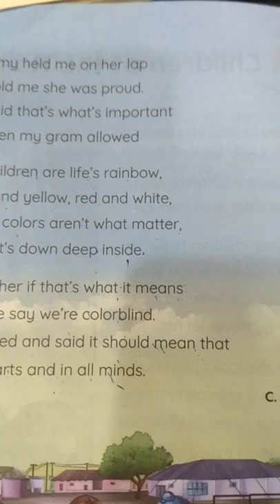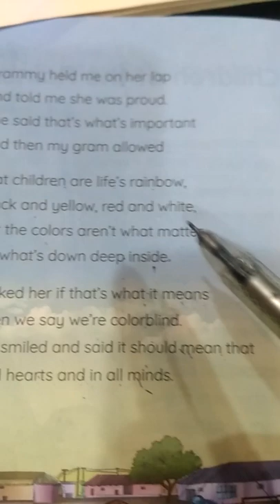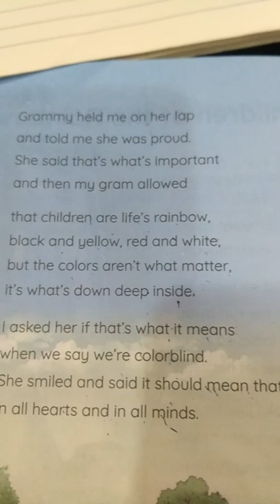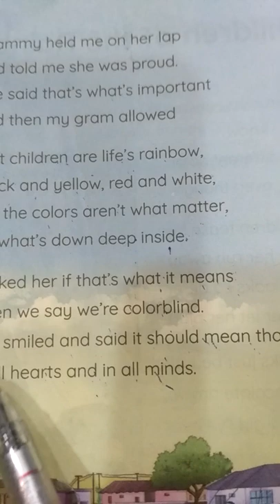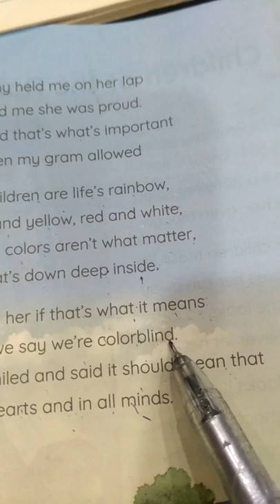Class-8 English Chapter-1 Children of the Rainbow